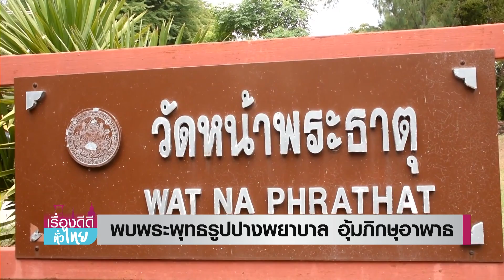พบพระพุทธรูปปางพยาบาล อุ้มภิกษุอาพาธ | เรื่องดีดีทั่วไทย | 28-8-66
เรียกเสียงฮือฮา กับการพบพระพทุธรูปปางแปลก มีชื่อว่า “พระพุทธรูปปางภิกษุอาพาธ” พระพุทธรูปปางพยาบาล 1 ใน 80 ปางตามพุทธประวัติ